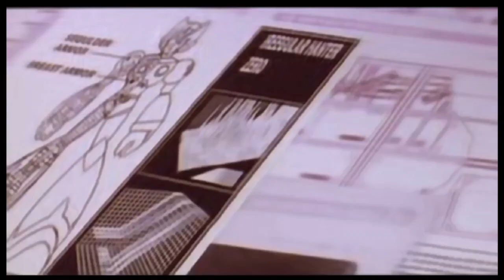ZERO MELODRAMA ~ The Cutscenes of Mega Man X4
A collection of the spectacularly corny cutscenes in Mega Man X4; specifically the scenes from Zero's storyline.  Zero's z-saber itself could not cut through this cheese.

Recorded from the Mega Man X Legacy Collection on the PS4